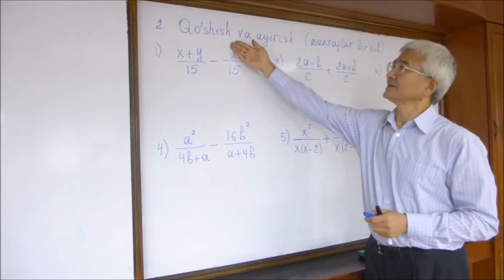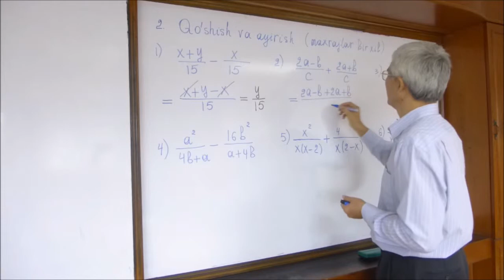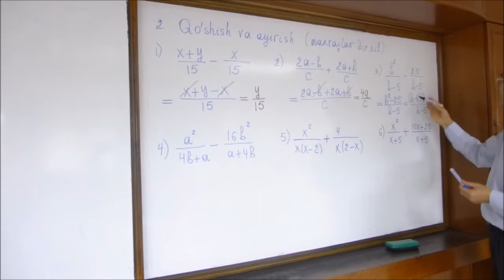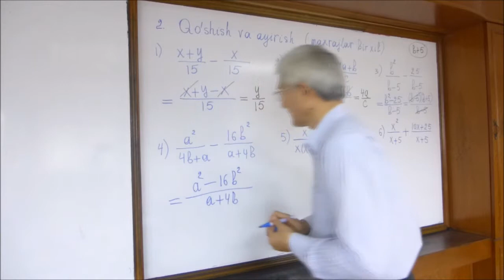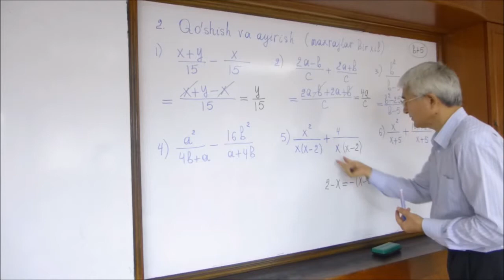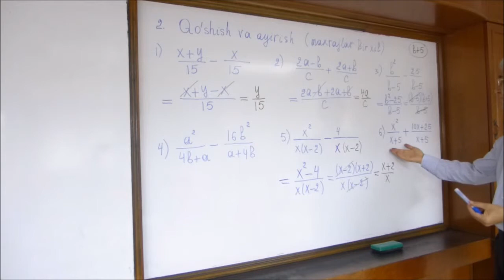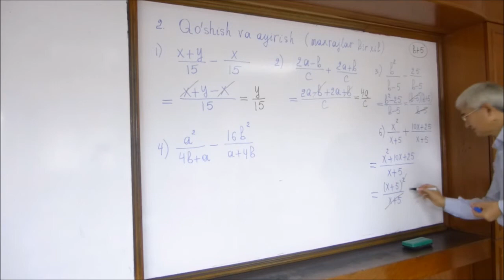2 Bir xil maxrajli kasrlarni qo'shish va ayirish